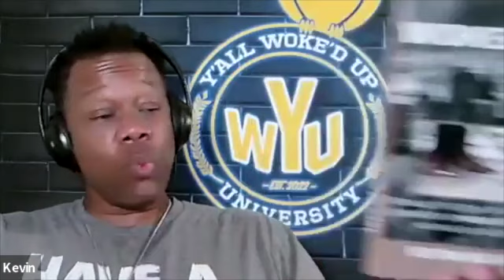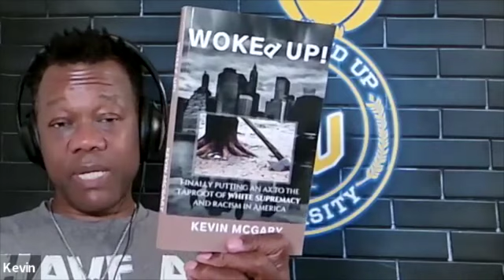Taking an Axe to the Root of Racism with Kevin McGary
Summary: Wokeism is destructive. After extensive, Spirit-led research, Kevin McGary reveals the root of wokeism, racism, and other isms that are ravaging churches and communities. Listen as Kevin and host Doug Stringer explore what believers must know to effectively address wokeism and other prevalent philosophies in our world. Embracing the reconciliation work of Jesus is key to taking an axe to the roots of racism and rebuilding on the foundations that God has already laid. You don’t want to miss this thought-provoking and informative conversation!

Visit AWordInSeasonPodcast.org for a free 30-Day Devotional.

You can also receive weekly Provoke-a-Thought emails, monthly teaching emails, periodic ministry updates, or join our prayer team by signing up here!

Rumble: SomebodyCares or

Quick Links
Get Embed Player
Share on Social
Download Audio File
Author : N/A
Episode Type : Full
Episode : N/A
Rating : Clean
File Info : audio/mpeg | mp3 | 60MB